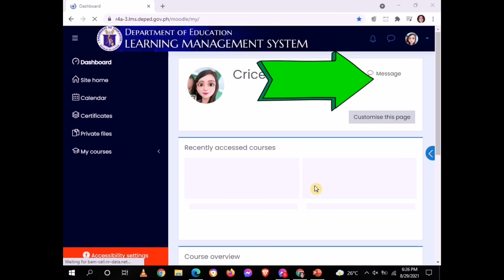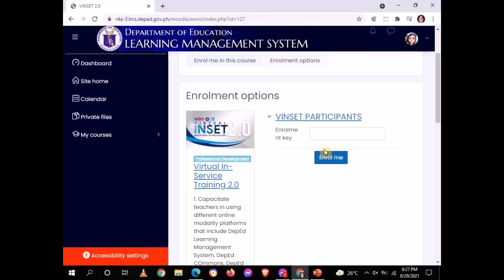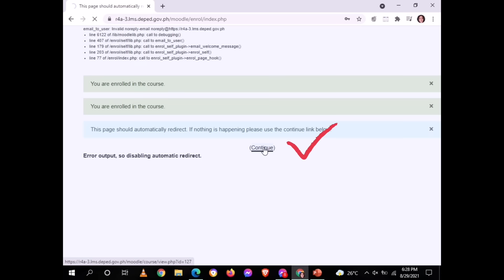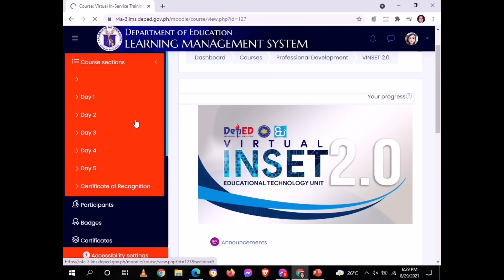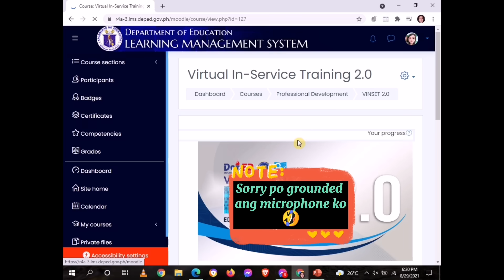HOW TO ENROLL IN THE VIRTUAL INSET - VINSET 2.0 COURSE IN PROFESSIONAL DEVELOPMENT LMS - DEPED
Watch here:
HOW TO CREATE NEW ACCOUNT ON PD LMS

𝐕𝐈𝐑𝐓𝐔𝐀𝐋 𝐈𝐍-𝐒𝐄𝐑𝐕𝐈𝐂𝐄 𝐓𝐑𝐀𝐈𝐍𝐈𝐍𝐆 𝟐.𝟎
The DepEd Learning Management System will open the Virtual INSET 2.0 Course on August 30, 2021.
Please log in in your respective regional DLMS using your DepEd email accounts (Google or Microsoft accounts).
𝑭𝒐𝒓 𝑫𝒆𝒑𝑬𝒅 𝒕𝒆𝒂𝒄𝒉𝒆𝒓𝒔 𝒂𝒏𝒅 𝒆𝒎𝒑𝒍𝒐𝒚𝒆𝒆𝒔.
Enroll in the Virtual INSET 2.0 Course in your Regional DLMS by doing the following steps:
𝘼. 𝙇𝙈𝙎 𝙋𝙤𝙧𝙩𝙖𝙡  𝘿𝙚𝙥𝙀𝙙 𝘾𝙤𝙢𝙢𝙤𝙣𝙨  𝘿𝙚𝙥𝙀𝙙 𝙇𝙈𝙎
1. and search for your region at the top of the website. Choose your Schools Division Office to proceed to your regional DLMS.
2. Click DepEd Commons Teachers.
3. Wait for the DepEd Commons website to load. Choose to sign in either with your Google account or with your Microsoft account.
4. Type in your credentials and authorize DepEd Commons to use your account.
5. Click site home and search for the Professional Development category.
6. Click Virtual In-Service Training 2.0 course.
7. Type in your enrollment key and click proceed.
𝘽. 𝘿𝙚𝙥𝙀𝙙 𝘾𝙤𝙢𝙢𝙤𝙣𝙨  𝘿𝙚𝙥𝙀𝙙 𝙇𝙈𝙎
1. and click DepEd LMS Portal.
2. Click log in as teaching or non-teaching personnel.
8. Click sign in either with your Google account or with your Microsoft account.
3. Type in your log in credentials.
4. Select your regional DLMS cluster in the dropdown options then click go to LMS.
5. Click DepEd Commons Teachers in your regional DLMS.
6. Click site home and search for the Professional Development category.
7. Click Virtual In-Service Training 2.0 Course.
8. Type in your enrollment key and click proceed.
𝑭𝒐𝒓 𝑫𝒆𝒑𝑬𝒅 𝒑𝒆𝒓𝒔𝒐𝒏𝒏𝒆𝒍 𝒘/𝒐 𝑫𝒆𝒑𝑬𝒅 𝒆𝒎𝒂𝒊𝒍, 𝒑𝒓𝒊𝒗𝒂𝒕𝒆 𝒔𝒄𝒉𝒐𝒐𝒍 𝒕𝒆𝒂𝒄𝒉𝒆𝒓𝒔, 𝑬𝒅𝑻𝒆𝒄𝒉 𝒆𝒏𝒕𝒉𝒖𝒔𝒊𝒂𝒔𝒕𝒔, 𝒑𝒂𝒓𝒆𝒏𝒕𝒔 𝒂𝒏𝒅 𝒔𝒕𝒖𝒅𝒆𝒏𝒕𝒔
Enroll in the Virtual INSET 2.0 Course in Professional Development LMS by doing the following steps:
1. and type in your log in credentials.
2. Click site home and search for the Professional Development category.
3. Select Webinar Series 2021 in the subcategories.
4. Click Virtual In-Service Training 2.0 Course.
5. Type in your enrollment key and click proceed.
𝑫𝒆𝒑𝑬𝒅 𝑳𝒆𝒂𝒓𝒏𝒊𝒏𝒈 𝑴𝒂𝒏𝒂𝒈𝒆𝒎𝒆𝒏𝒕 𝑹𝒆𝒅𝒊𝒓𝒆𝒄𝒕𝒊𝒐𝒏 𝑷𝒐𝒓𝒕𝒂𝒍
•You can also access the talks at your convenience and earn your digital certificates through logging in to